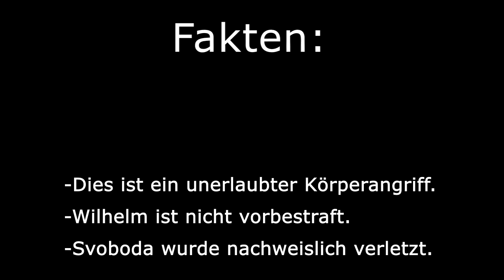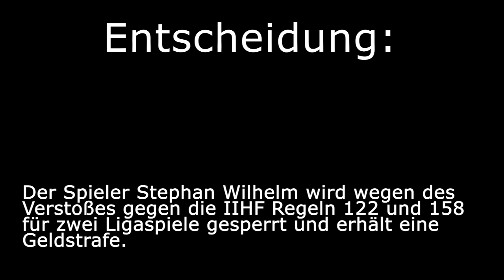Zwei Spiele Sperre für SCR-Spieler Stephan Wilhelm